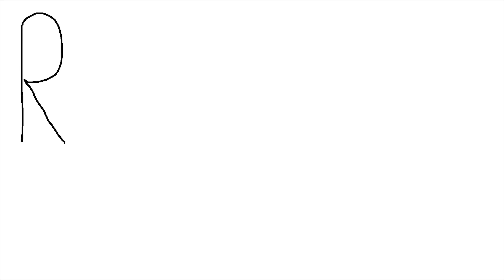Birthday Cake - Special Episode - English Subtitles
Our English and Lithuanian eBooks:
Romas' birthday special! On this episode we are making the best Birthday Cake. Actually it was the first time we tried it and it was incredible! Cheers!

♫ Music
"Flowers ( Vlog Music )" by Dj Quads

0:00 Introduction
0:17 How to Make Birthday Cake
9:48 Tasting Birthday Cake
11:18 Hidden Scenes